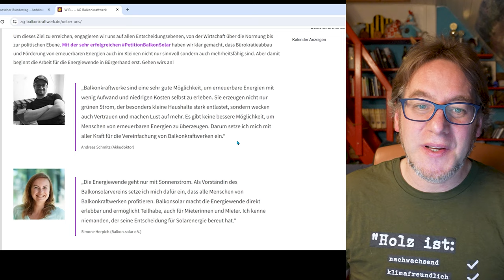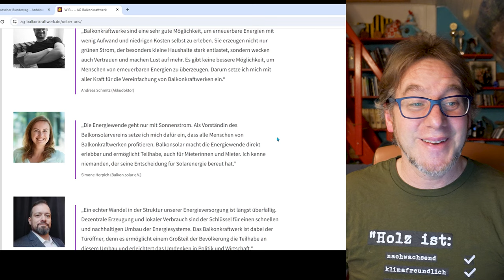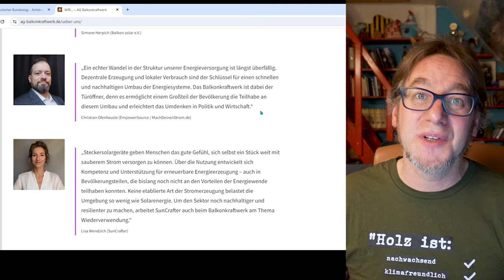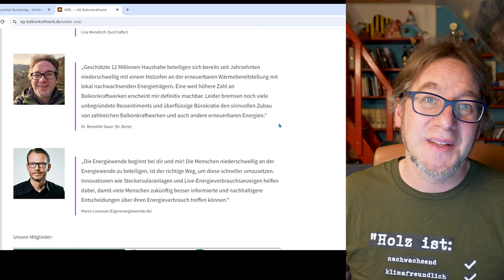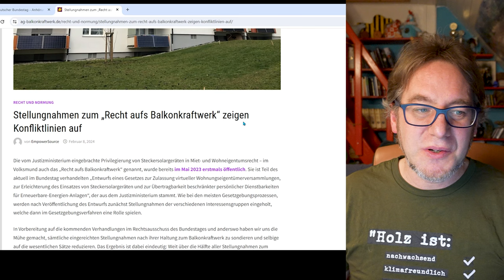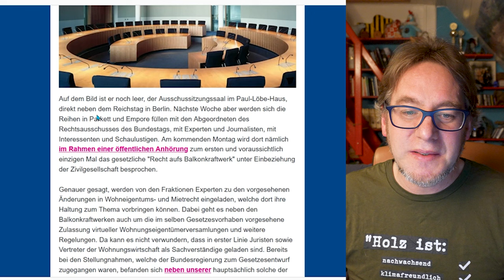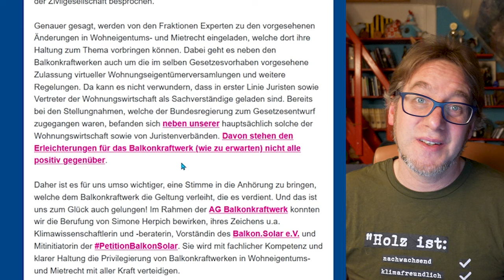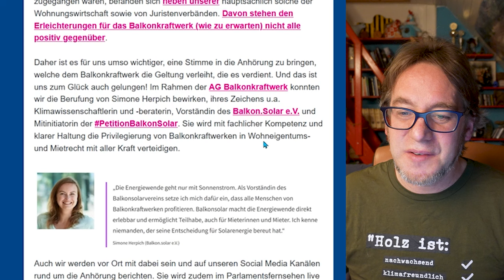AG Balkonkraftwerk gegründet: MEGA !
Aus der Petitionsgruppe "Vereinfachung von Balkonsolar" ist nun die Arbeitsgemeinschaft Balkonkraftwerk (AG BKW) erwachsen. Diese stelle ich Euch hier kurz vor.
Schon jetzt Montag 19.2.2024 wird im Ausschuss des Bundestages über die möglicherweise kommenden Änderungen im Gesetz zur Vereinfachung von privaten Steckersolargeräten beraten. Dies ist eine enorm wichtige Hürde vor der Lesung und Verabschiedung im Bundestag. Simone Herpich aus der AG BKW & Balkonsolar e.V. ist unsere Stimme gegen die Verhinderungsversuche dort. Wir wünschen Ihr ein Gutes Gelingen am Montag in Berlin.

~▬▬▬▬▬▬ Quellen & mehr Infomaterial ▬▬▬▬▬~
Webseite der neuen Arbeitsgemeinschaft Balkonkraftwerk:

Mein Fiskars Spalthammer
Meine Kamera vor Mai 23 * (super für Fotos oder auf einem Stativ auch für Videos)
Meine Kamera ab Mai 23 * (absolut genial für Videos, auch frei Hand) Mein Richtmikrofon
Meine zwei Interview-(Ansteck-) Mikrofone * Holzfeuchtigkeitsmessgerät zum Messen des Restwassergehaltes von Brennholz

Es zählt schon für mich (die Vermittlungsprovision) wenn Ihr über meinen Link zu Amazon geklickt habt. Völlig egal, was oder ob ihr dann letztlich dort kauft. Herzlichen Dank an jeden, der mich über ein Like hinaus unterstützt!